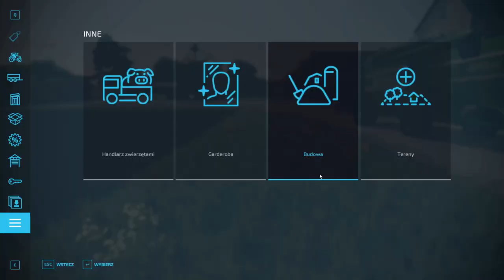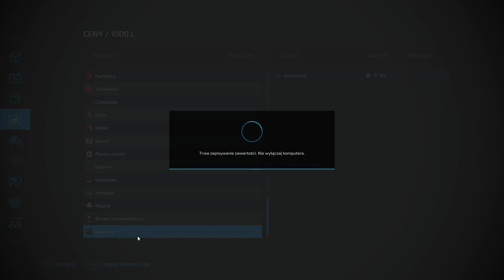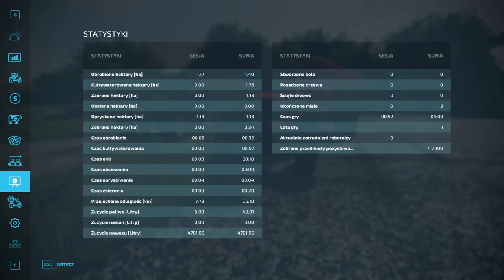FS 22 ELMCREEK #2 Zbiór kamieni oraz wapnowanie !!